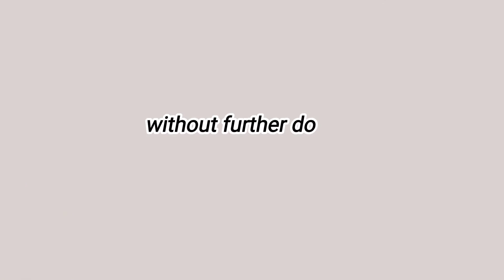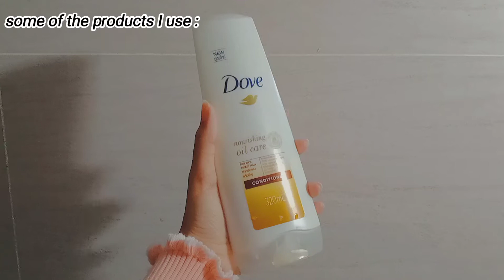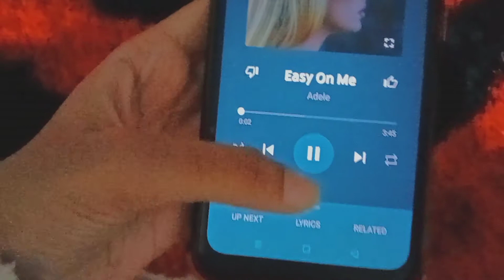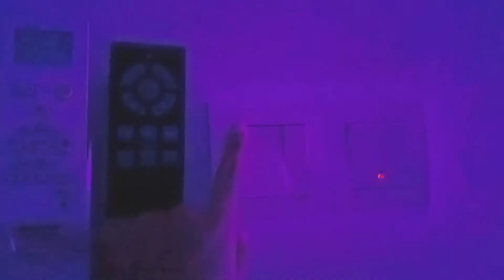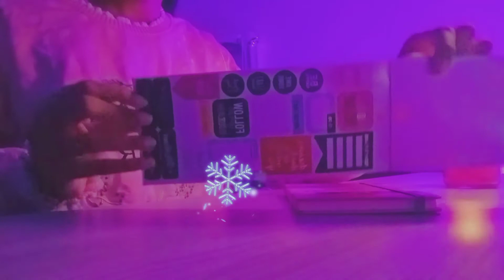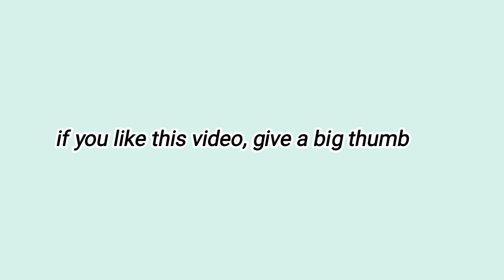MY CHRISTMAS NIGHT ROUTINE! 🌙 | peaceful & relaxing evening // VLOGMAS #5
Hey dreamers!! Welcome back or welcome if you're new here. 💫💗

Thanks for clicking on today's video. I hope you're doing well & staying safe! In this video I'm sharing with you guys my Christmas night routine.

📌 𝗹𝗶𝗻𝗸𝘀 & 𝗿𝗲𝘀𝗼𝘂𝗿𝗰𝗲𝘀 🖇️

📍𝗲𝗱𝗶𝘁𝗶𝗻𝗴 𝗮𝗽𝗽𝘀 ✂️

Vlog - CapCut
Thumbnail - Lightroom
Font & Elements - Canva

👇🏻 𝘀𝗵𝗼𝘂𝘁-𝗼𝘂𝘁 𝗲𝗻𝘁𝗿𝘆 👇🏻

🎶 𝗺𝘂𝘀𝗶𝗰 𝗰𝗿𝗲𝗱𝗶𝘁𝘀 🎼

⏳ 𝘁𝗶𝗺𝗲𝘀𝘁𝗮𝗺𝗽𝘀 ⌛

00:00 - vlogmas intro
00:10 - night routine
08:47 - shout-out
08:50 - vlogmas outro

Goal : 950

You're loved, you're magical & you're appreciated don't you ever forget that. 🤍

~ Dreamer’s Success ✨